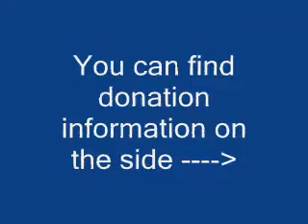Update.up.uP.UP!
I have been accepted into Canada World Youth!!!

Canada World Youth (CWY) is a non-profit, non-governmental organization. Since its creation 37 years ago, 31,000 young people between the ages of 17 and 24 have had the opportunity to live and work as volunteers in communities in Canada and overseas. Youth from all regions of Canada and more than 65 countries in Asia, Africa, Latin America, the Caribbean and Central and Eastern Europe have participated in CWY programs.

My participation in the exchange will be for a period of 6 months. Beginning in August 25, 2009, I will be spending 3 months in Bolivia, along with other young people from across Canada and Bolivia. During this time, I will be living with a local family and will be involved in a community-oriented work project. In November 15, 2009, my group will depart for Ontario where we will also live with families and work in communities for a similar three to four month period.

Canada World Youths mission is to increase the ability of people, and especially youth, to participate actively in the development of just, harmonious and sustainable societies. It achieves this by exposing youth to different cultures and attitudes in an intense working and learning situation. This challenging situation promotes understanding and cooperation as the youth work for the betterment of the community.

I am currently in the process to try and raise donations for Canada World Youth. To participate I must raise $2,500 which will help to ensure the programs continuation and give more young people the chance to participate in future years.

Blessings and Friendships,

Victoria Wood